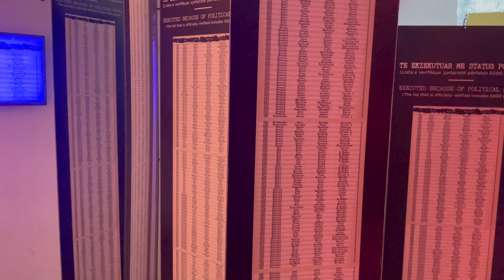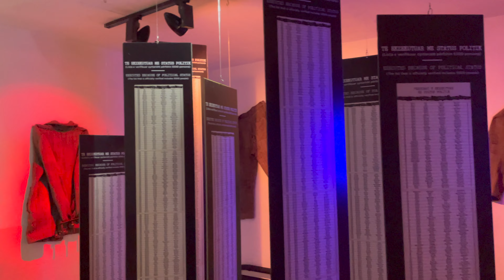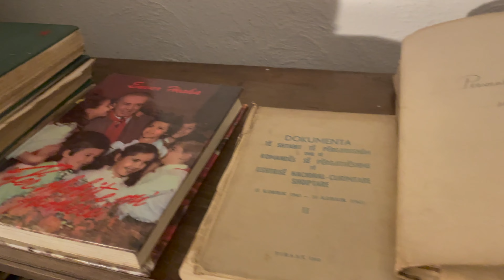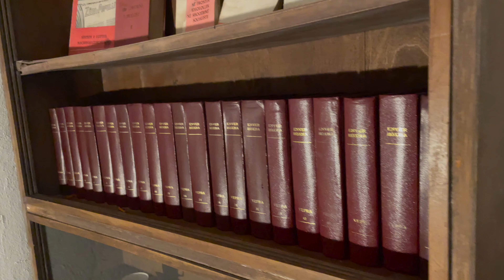History of 750,000 Bunkers in Albania | Leaving Tirana and Heading to Berat - Travel VLOG 2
It is always a priority for me to learn the history of any country that I am visiting. Once you are familiar with the history, it is easier to put everything in to perspective: architecture, culture, bunkers, people, religion, etc.
Albania is not a popular destination among tourists. Even more so it isn't a country that many people are familiar with. I need to admit, that just recently I didn't know much about Albania at all. But reading a lot about the country and finally visiting museum in Tirana allowed me to understand what Albania is today and what it used to be.
Albania is a country with rich history and on this video I am very excited to share my view on it. This is DAY 1.

- Lukas

0:00 Intro
0:16 First impression - Tirana
2:35 Coffee Break
3:13 Bunker'art Musuem
8:30 History of Albania
13:55 Driving to Berat
15:01 Dinner at Berat